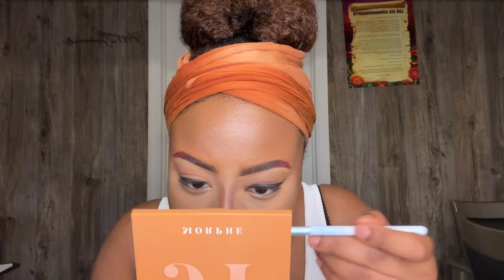GRWM For a V-Day Photoshoot | Chrissy Dee Ent.💋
Welcome back to Chrissy Dee Ent gworl📺 I hope ya enjoyed watching just as much as I enjoyed recording. Go check out the other content on my channel, I promise you won’t be disappointed 🫶🏽. I love ya and stay blessed ❤️

Threads: Chrisxxdiaa

Name: Chrisdia

Age: 21

Recording/Editing: iPhone 14 pro max + Canva and iMovie